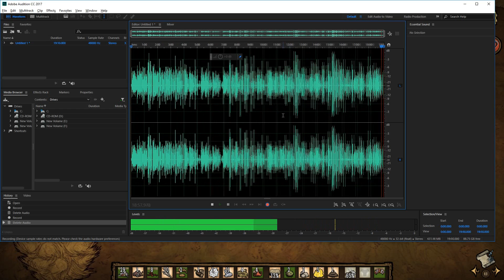Dont Starve Let's Play Ep 1 - Wilson's Wild Wandering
Wilson the simple scientist and I go on an Adventure through the harrowing forests and deserts of Don't Starve!

How long will Wilson survive? Will I be able to guide him through the wastes, or will my shortcomings lead us to despair? No one knows!

This title can be found on PC, Xbox One, PS4, Xbox 360, PS3, Mac, Wii U, PS Vita, Android and iOS